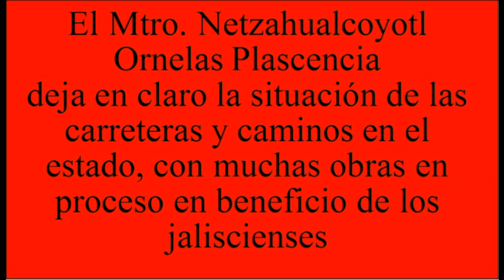Gobierno de Jalisco arregla las carreteras del estado